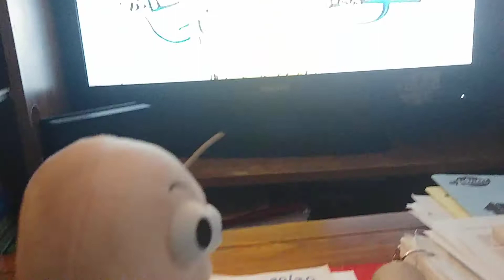Baldimon: the series S2 E1 Baldi watches the Paramount 90th anniversery feature presentation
Baldi watches another scary logo Spongebob Squarepants belongs to Viacom. No copyright or community guideline infringement intended